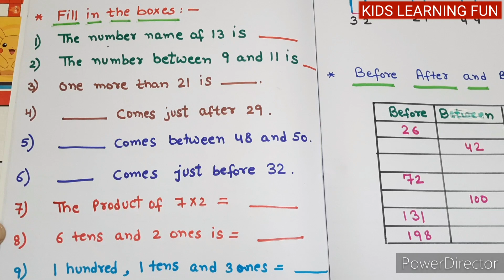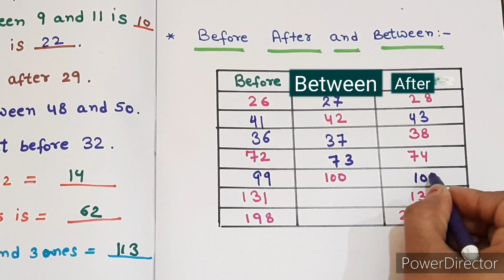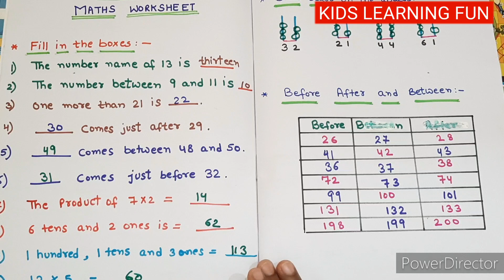UKG & Class 1st Maths Worksheet// Grade 1st Maths Summer Vacation Worksheet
Class 1st Math and UKG Worksheet//Class 1st Maths Summer Vacation Worksheet  //Grade 1st Math Worksheet / Mathh Exam Sheet for Class 1st

Today I am Sharing Class 1st Maths Worksheet 2023 , with the help of this video you can easily start the practice at your home. In this Video I have share lots of stuff for Class 1st.

   If you find this video helpful and informative than kindly like the video..Do Subscribe my Channel @KIDS LEARNING FUN  Share this video with your friends and relatives and hit the notification bell.  Pls Comment me in Comment Section about the video.

using/applying any information use your discretion.